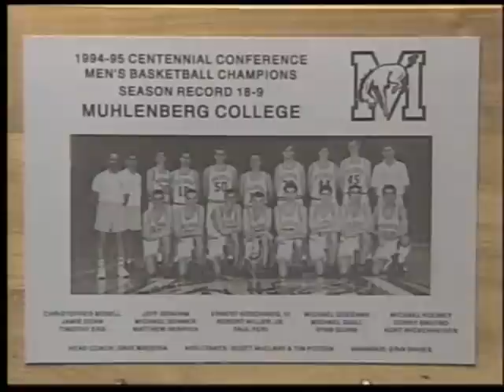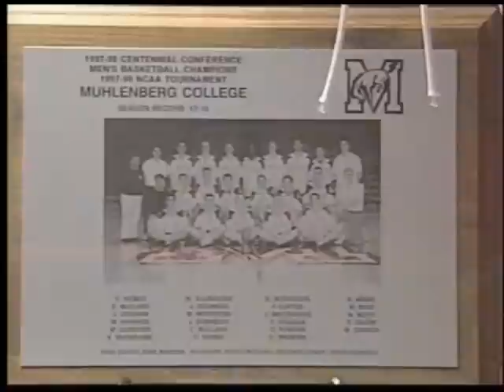New men's basketball coach (Service Electric Cable TV2)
Scott McClary is introduced as Muhlenberg's new men's basketball coach